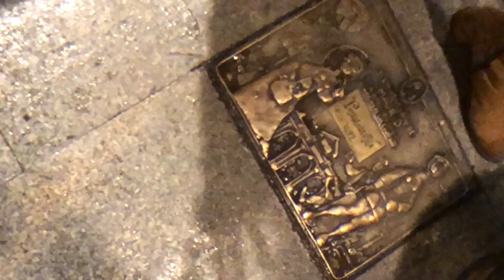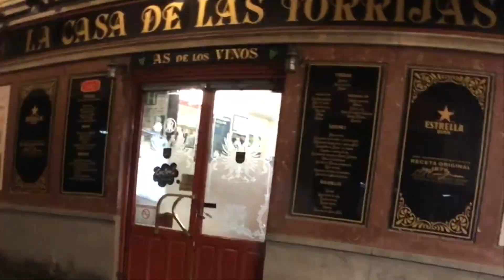Spain Travel Vlog - 3 Days in Madrid Part 2 西班牙旅行之马德里2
1st Stop: Mercado de San Miguel: Mild Vermouth on tap Gila Pincho (chilli and olive) & Olive tastings Pintos, Gordal con Queso(black olive with cheese), gordal con cecina (Olive with sun dried tomato) Cheese (Tetilla (boobie Cheese & rio Vero - goats)  with Albariño wine
2nd Stop: Casa Lucas for some: Romantica Wine (2016, Crianza) + Mancha (vegetables with quail egg)
3rd Stop: La Campana for a tinto de Verano & Bocadillo de Calamares (Calamari Sandwich)
4th Stop: Casa Labra for the traditional Codfish croquette + verdejo wine
5th Stop: La Casa de Las Torrijas! For some traditional Spanish torrijas!